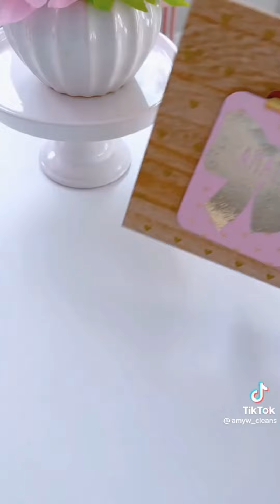satisfying house cleaning and organizing motivation 🍇🍉🍋